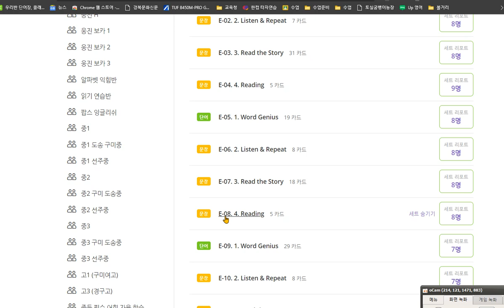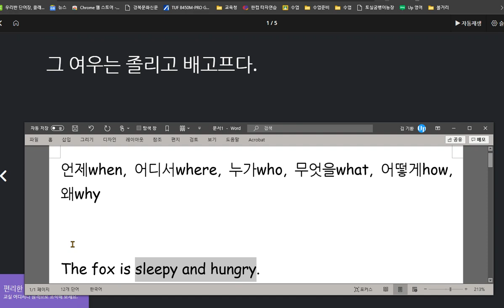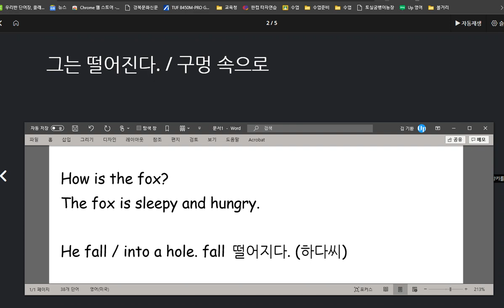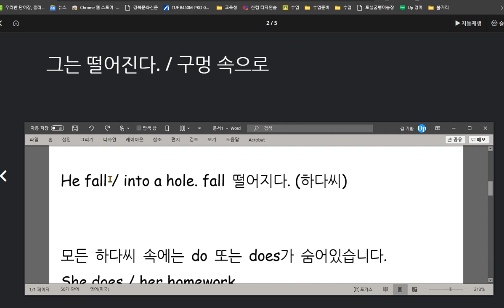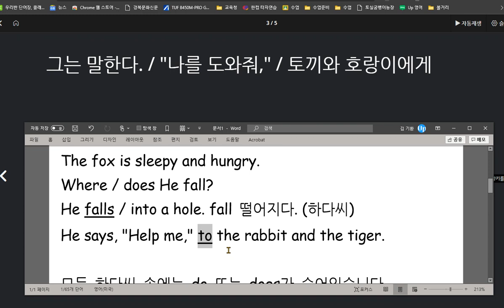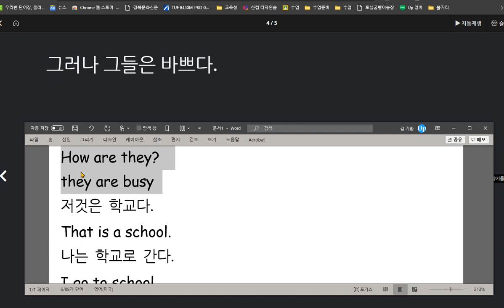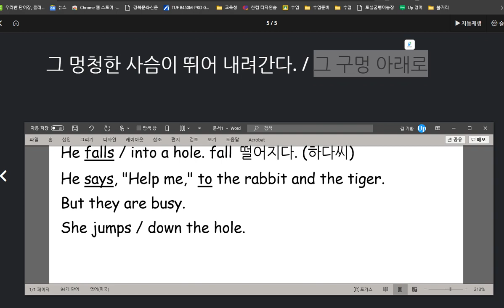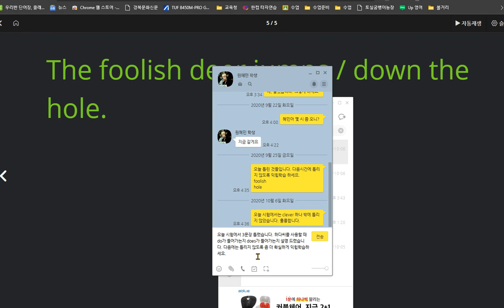원혜민 2020 10 08 be동사 문장과 일반동사 문장의 차이를 설명했습니다 아직은 쓰기 시험에서 틀린 것이 많습니다